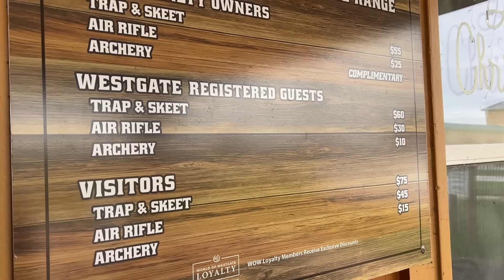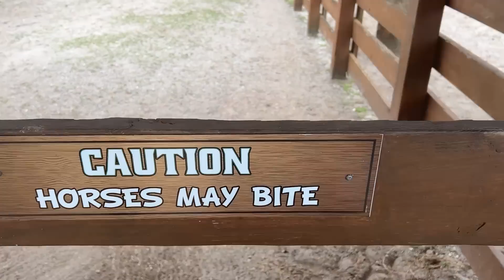Nossa ROTINA da MANHÃ no MOTORHOME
Nossa ROTINA da MANHÃ no MOTORHOME. Postamos ontem o TOUR PELO MOTORHOME! A nossa viagem de MOTORHOME Começou!! Primeiro Vlog da viagem de MOTORHOME tambem já está no canal! Vamos VIAJAR de MOTORHOME! Arrumando a mala e PREPARATIVOS para a VIAGEM DE MOTORHOME. Acompanhe também a viagem no nosso canal @familiapavel
Outros instagrams: @Nos5naFlorida @CorretoresNaFlorida @sofiapavel @zoe_maya_familyfun5
FANPAGE: Family Fun 5 (link abaixo)
Outros TikToks: @satisfyingvideosbyff5 @nos5naflorida @zoebostonterrier
kwai: FamilyFun5_canal